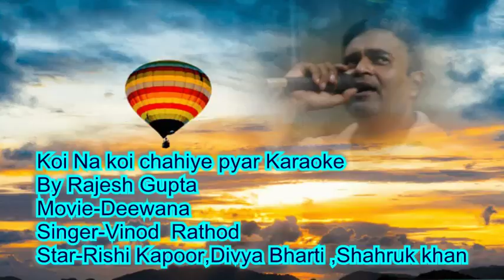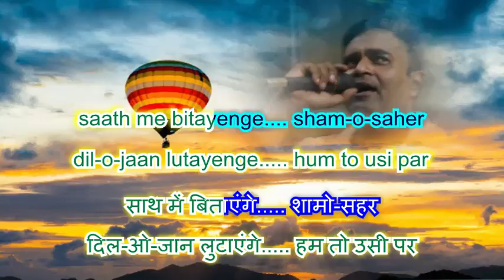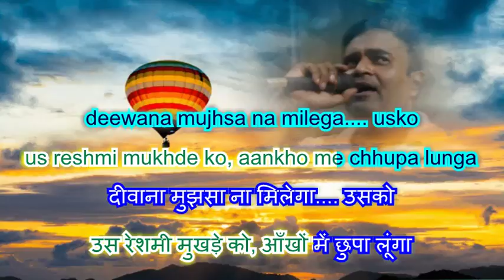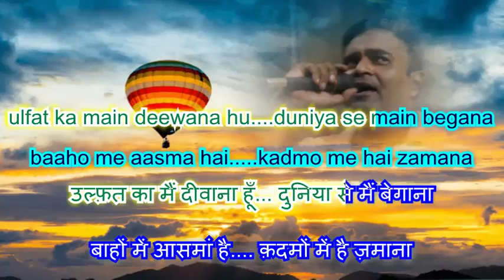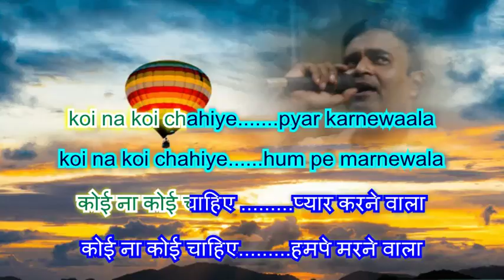Koi na koi chahiye pyar karnewala karaoke By Rajesh Gupta with Daul Language Scorling Lyrics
Koi na koi chahiye pyar karnewala  karaoke By Rajesh Gupta with Daul Language Scorling Lyrics Deewana- Vinod Rathod-Rishi Kapoor,Divya Bharti,Shahrukh Khan